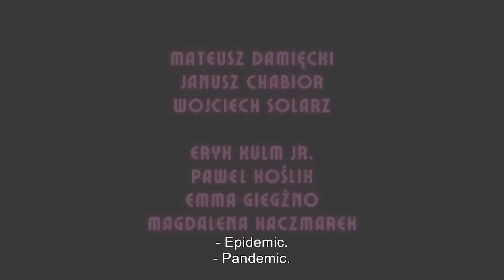LOCKED IN A LOVESHACK - (LOKAL ZAMKNIĘTY) (2021) | Trailer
Zaraza w domu miłości! Komedia, jakiej dawno nie było! Bart i Nerd mają świetny plan. Chcą okraść skorumpowanego Polityka, przedostając się do jego mieszkania przez sąsiadującą z nim agencję towarzyską. Łatwy i prosty plan zaczyna się komplikować, gdy w lokalu zjawia się policjant, a nieugięty Pracownik Sanepidu zarządza kwarantannę i zamyka ich w agencji na 10 dni…

This is a comedy like no other. Bart and Nerd have a fantastic plan. They want to rob a corrupted Politician, by breaking into his apartment via a neighboring apartment, which happens to be a brothel. A simple and easy plan starts to become more complicated when a Police officer visits the brothel, and a stubborn health inspector decides to hold everyone in qurantine and close down the place for 10 days...What will happen next?

Cast: Mateusz Damięcki, Janusz Chabior, Eryk Kulm Jr., Wojciech Solarz, Paweł Koślik, Magdalena Kaczmarek

Director: Krzysztof Jankowski